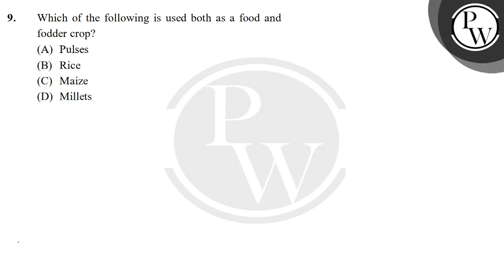Which of the following is used both as a food and fodder crop?....